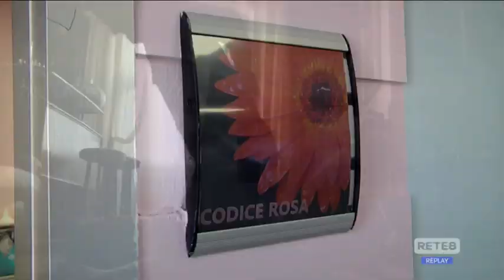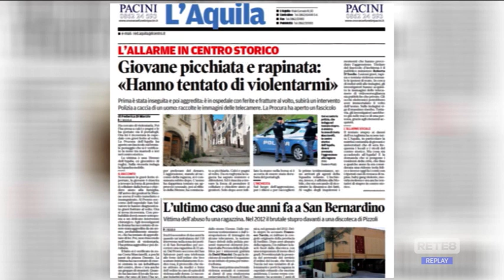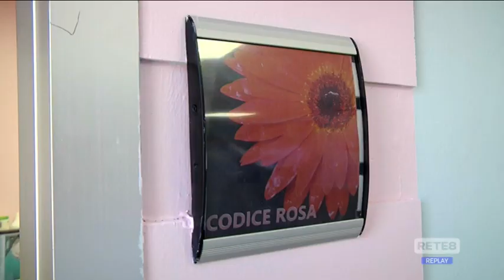Chieti - Riapre la "stanza rosa" in ospedale